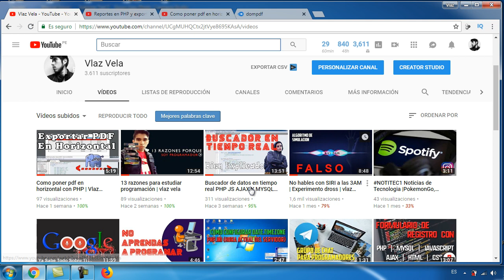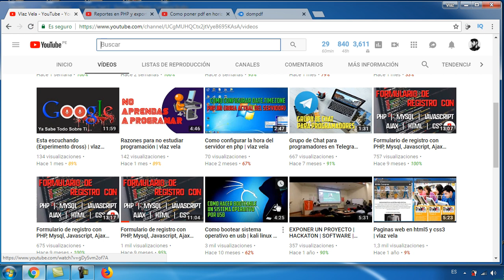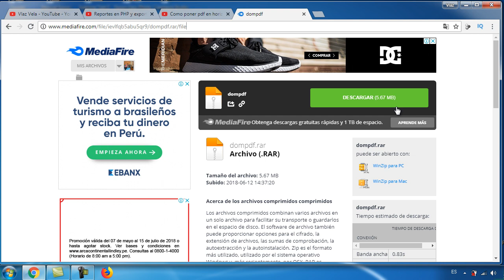descargar dompdf para reportes en PHP | vlaz vela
descargar dompdf para reportes en PHP | vlaz vela, Hola que tal amigos aquí les dejo el Link de descarga sin acortadores ni publicidad para que lo bajen directamente, saludos.